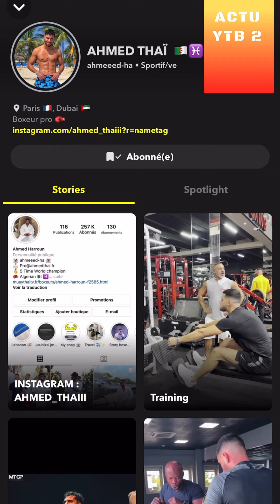AHMED THAÏ S’EXPLIQUE POUR L’AFFAIRE HICHAM NABIL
REACTION A 1 VIDEO DE AHMED THAI SUR SNAP

tpmp